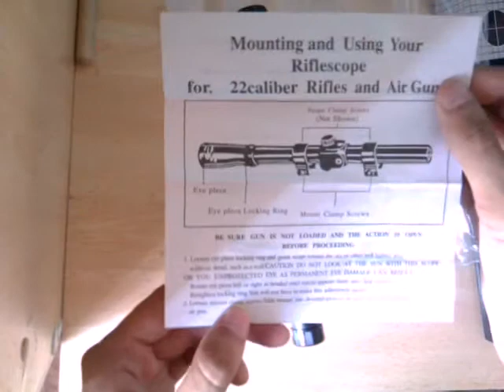Mira telescópica 4x20 / Telescopic sight 4x20 --) 1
Mira telescópica adquirida en eBay.